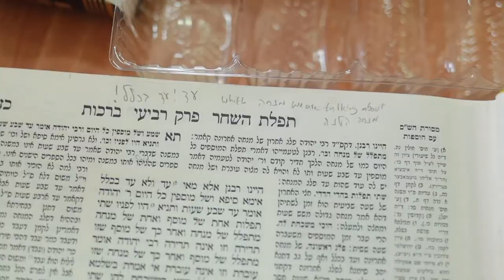Yeshivat Ashreinu 5773 - The Place For YOU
With small class sizes of relatable Torah content from amazing Rebbeim, personalized Chessed options that suit your interests and talents and amazing weekly trips all over Israel, see why Ashreinu is the Yeshiva for YOU! At Ashreinu, we focus on the individual so YOU can make the most of YOUR year in Israel.